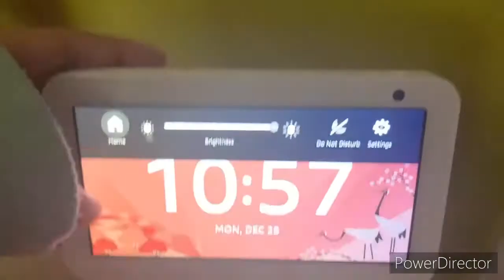What did Planta get for Christmas?|Gacha Life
Hey Earthlings! So today Planta will be showing wut she got for Christmas! We were suppose to do a Roblox video today but the Rumers said not to join today because of hackers :/ Anyways hope you enjoy or enjoyed the video! :)
Here is where you can hang out with us: